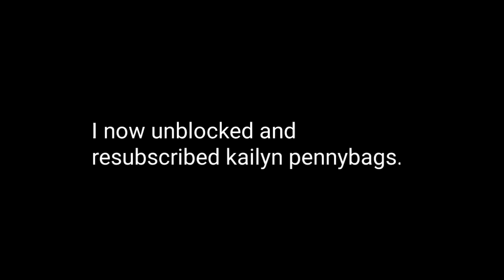Announcement Video for 9/23/22 Again - Surviving Covid-19 #10